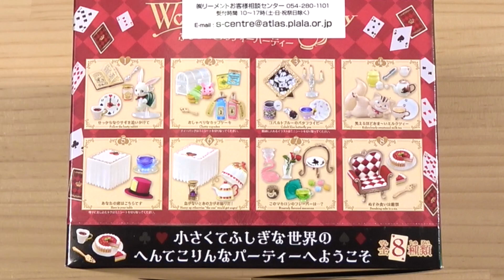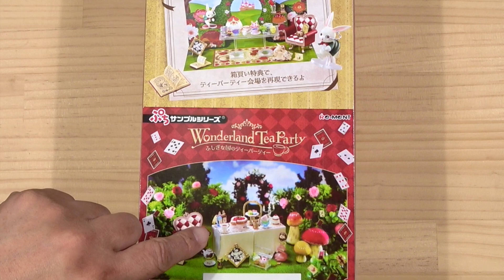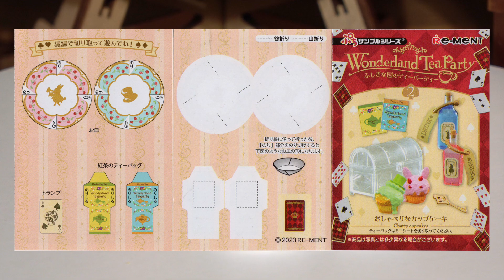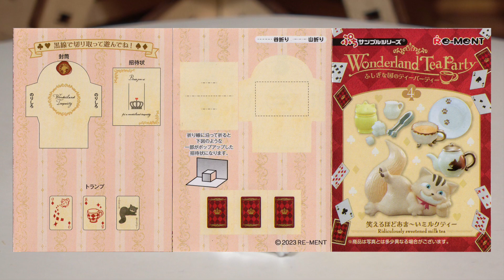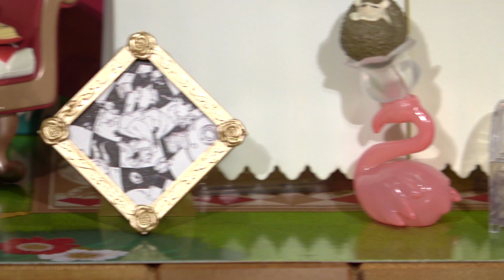1010 【リーメント】Wonderland Tea Party ふしぎな国のティーパーティーオトナ買い開封 ブライス,Harmonia bloom, wonder frog,ねんどーる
リーメントオトナ買い開封です。Re-MeNT UNBOX
今回はアリスモチーフ満載のティーパーティセット「Wonderland Tea Party　ふしぎな国のティーパーティー」を紹介します。
全開封から、部屋セットで各セットごとの紹介、22cm〜11cmクラスのドールとのサイズ感比較をしていきます。

Wonderland Tea Party　ふしぎな国のティーパーティー
価格 935円（税抜価格850円）
全8種類
リーメント公式の商品ページはこちら

■モデルドール
ネオブライス　タイムアフターアリス Time After Alice
Harmonia bloom Seasonal Doll Beatrice (Gatto)
ミディブライス　ペブルケーキアンドシュリンキングアリス
ミディブライス　メアリーアン
wonder frog ワンダ キーナン・ライドン
Figma ドロッセル
ねんどろいどどーる　発明家カノウ／おめがレイ／おめがリオ
プチブライス　ブルーミーブルームズベリー

■関連動画
985【リーメント】天文学者の不思議な研究所 オトナ買いセット開封＆ブライスからワンダーフロッグ,ハルモニアブルーム,ねんどろいどどーるまでサイズ感チェック Re-MeNT UNBOX

250 リーメント アンティークショップ黒猫堂フルコンプ ブライス等ドールたちの小道具に Re-MeNT UNBOX

386 ネオブライス タイム・アフター・アリス 開封 Neo Blythe Time After Alice UNBOX CWC限定

129 ミディブライス ペブルケーキ & シュリンキングアリス Middie Blythe Pebble Cakes & Shrinking Alice UNBOX

535 ミディブライス メアリーアン 開封 Middle Blythe Mary Ann UNBOX ブライスショップ限定

991【おめシス】世界でいっちばん好きなVチューバーのねんどーるが発売されたのでドール者の本気で迎え撃つ！ねんどろいどどーる おめがシスターズ おめがレイ おめがリオ

828 【アーカイブ】ねんどろいどどーる 発明家カノウを開封しながらブライスと色々ドールの話をする日曜午後 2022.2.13.

797 作品を作る手順の話を交えつつワンダーフロッグ第14回きのこまつり「魔法の森から」出品作品「魔法石商の夜間散歩」紹介 Wonder Frog

956 【ワンダーフロッグ】第15回きのこまつり「ピース アンド ラブ」参加衣装作品「花咲く庭を育てる者」紹介  Wonder Frog